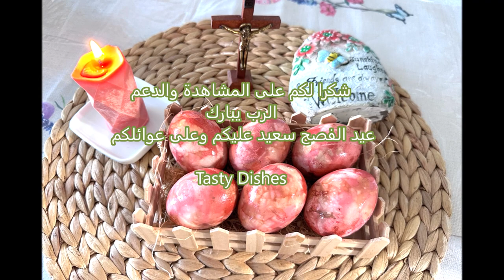تلوين بيض العيد الفصح المجيد بطريقة مبتكرة وجميلة وكل عام وانتم بالف خير